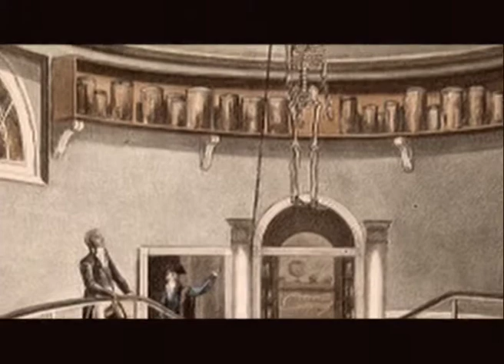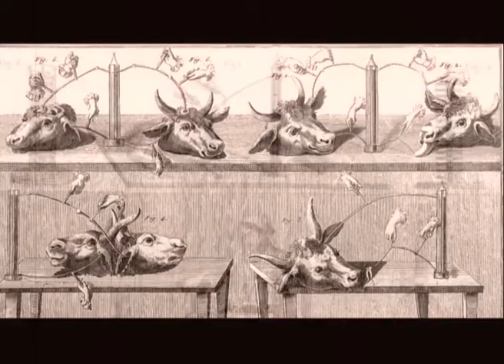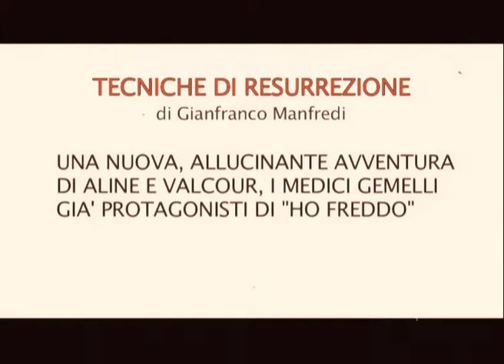Gianfranco Manfredi - Tecniche di Resurrezione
GIANFRANCO MANFREDI'S NEW BOOK. SNEAK PREVIEW